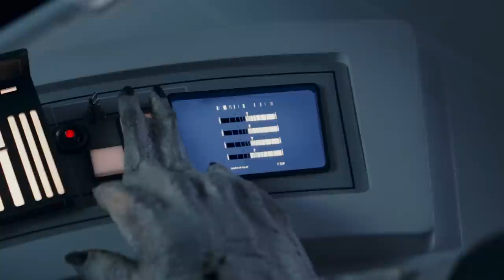La Oscura Revelación En La Escena Post-Créditos De Andor Responde A Un Antiguo Misterio De Star Wars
¿Qué hacían los prisioneros en Narkina 5? El final de la temporada de Andor tiene una escena post-créditos que quizás te hayas perdido y que responde a esta misma pregunta. Continúa mirando para descubrir todos los detalles.

"Andor" de Disney ocupa un lugar especial en la línea temporal de "Star Wars". En las precuelas, que terminan con "La Venganza De Los Sith", la burocrática República Galáctica es corrompida y tomada desde dentro por un individuo que utiliza normas de emergencia y edictos parlamentarios diseñados para consolidar el poder. Por supuesto, cuando llega "La Guerra De Las Galaxias: Una Nueva Esperanza", la República ha sido sustituida por el Imperio, que utiliza tácticas de miedo y una potencia de fuego abrumadora para suprimir la disidencia. El ejemplo más infame de esto es la Estrella de la Muerte, una enorme estructura espacial capaz de destruir planetas y que en ocasiones se confunde con lunas.

"Andor" se sitúa en la época anterior a la trilogía original de "Star Wars" y posterior a las precuelas. "Andor" es una precuela de "Rogue One: Una Historia De Star Wars", en la que Cassian Andor y Jyn Erso se sacrifican fielmente para entregar los planos de la Estrella de la Muerte a la Alianza Rebelde, y la película termina más o menos donde comienza "Una Nueva Esperanza" — con Darth Vader persiguiendo la nave de la Princesa Leia. Ahora que "Andor" ha completado su primera temporada, el final ayuda a enfocar mejor esta época de la historia de "Star Wars", y ciertamente da a Cassian una razón muy específica para odiar al Imperio y sus superarmas.

"Andor" comienza con apuestas bastante pequeñas, ya que Cassian busca cualquier pista sobre la ubicación de su hermana perdida hace tiempo en el planeta Morlana Uno. Desgraciadamente, dos agentes de seguridad le sacuden, lo que hace que Cassian mate a ambos. Esto inicia una caza localizada, aunque pronto el Imperio se ve involucrado cuando se revela que Cassian tenía acceso a una unidad imperial de senda estelar — un objeto excepcionalmente difícil de conseguir que permite rastrear naves imperiales. Aunque Cassian no quiere tener nada que ver con los rebeldes, acepta un trabajo en Aldhani que consiste en robar la nómina imperial de todo un sector.

Tras completar su tarea, Cassian recibe su enorme paga y decide pasar desapercibido. Desgraciadamente, las fuerzas imperiales están llevando a cabo una campaña de represión en toda la galaxia, y se le acusa de vandalismo a pesar de ser inocente. Con una condena de seis años de prisión, Cassian es enviado a Narkina 5, una prisión y complejo industrial imperial. Obligado a trabajar en un proyecto desconocido, Cassian y sus compañeros se mantienen a raya gracias a un suelo electrificado. Con el tiempo, se sabe que ninguno de los presos tiene la oportunidad de salir, incluso después de cumplir sus condenas, lo que hace que Cassian organice una exitosa fuga. Dos episodios después, y tras un final explosivo, se revela finalmente en qué estaban trabajando Cassian y sus compañeros: la Estrella de la Muerte original.

Esta escena post-créditos al final de la primera temporada de "Andor" establece cómo el Imperio es capaz de crear su temible arma destructora de planetas. Utilizando prisioneros que pueden o no ser inocentes, el Imperio es capaz de crear una fuerza de trabajo que no puede quejarse, renunciar, marcharse, o incluso decir a los demás en qué están trabajando, lo que pondría en peligro la doctrina del Imperio de gobernar a través de los secretos y el miedo.

Como señala The Sun, la Estrella de la Muerte original mide unos 120 kilómetros de ancho, lo que para los aficionados a las matemáticas supone un volumen de 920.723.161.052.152,875 metros cúbicos. Estas cifras ilustran el gran esfuerzo que supuso el proyecto clandestino y el tiempo que el Imperio estuvo trabajando en el asesino de planetas. También es importante recordar que el diseño original de la Estrella de la Muerte provino de los geonosianos durante los acontecimientos de "El Ataque De Los Clones".

Otro aspecto a tener en cuenta en relación con la construcción de la Estrella de la Muerte es que, al utilizar el Imperio la mano de obra de los prisioneros, son capaces de aprovechar una enorme cantidad de mano de obra de la que el Imperio no necesita preocuparse por hablar. Esta es probablemente otra de las razones por las que no se permite la salida de ninguno de los otros prisioneros de Narkina 5 — el Imperio no quiere arriesgarse a que nadie se dé cuenta de cuál es su proyecto. Esto tiene sentido, teniendo en cuenta que las armas que matan planetas son probablemente difíciles de vender a todos los partidarios y ciudadanos imperiales, excepto a los más estrictos.